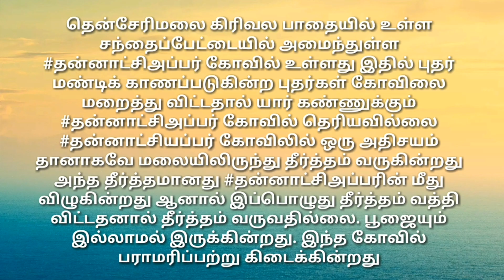அருள்மிகு தன்னாட்சி அப்பர் திருக்கோவில் தென்சேரிமலை கிரிவலப் பாதை |senjerimalai karthikeyan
Senjerimalai தென்சேரிமலை கிரிவல பாதையில் உள்ள சந்தைப்பேட்டையில் அமைந்துள்ள தன்னாட்சிஅப்பர் கோவில் உள்ளது இதில் புதர் மண்டிக் காணப்படுகின்ற புதர்கள் கோவிலை மறைத்து விட்டதால் யார் கண்ணுக்கும் தன்னாட்சிஅப்பர் கோவில் தெரியவில்லை தன்னாட்சியப்பர் கோவிலில் ஒரு அதிசயம் தானாகவே மலையிலிருந்து தீர்த்தம் வருகின்றது அந்த தீர்த்தமானது தன்னாட்சிஅப்பரின் மீது விழுகின்றது ஆனால் இப்பொழுது தீர்த்தம் வத்தி விட்டதனால் தீர்த்தம் வருவதில்லை. பூஜையும் இல்லாமல் இருக்கின்றது. இந்த கோவில் பராமரிப்பற்று கிடைக்கின்றது